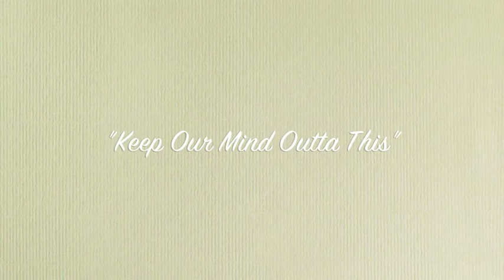Keep Our Mind Outta This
Kimberly Murray's single release from her new album "A World Away". Groovy Baritone and honky tonk shufflin' fun!